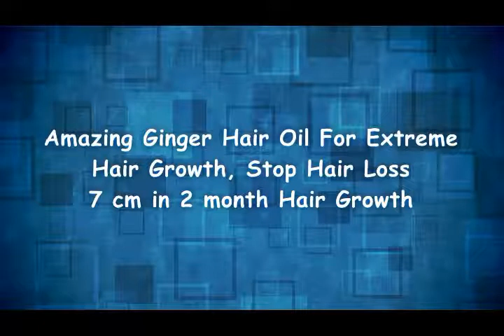Hair Loss Amazing Ginger Oil Extreme Hair Growth Stop Hair Loss 7 CM In 2 Month Growth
( World Adventures )